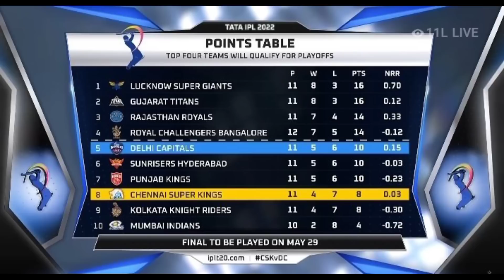IPL 2022 :- Good news for RCB Team after win against SRH | RCB Qualified for the playoffs